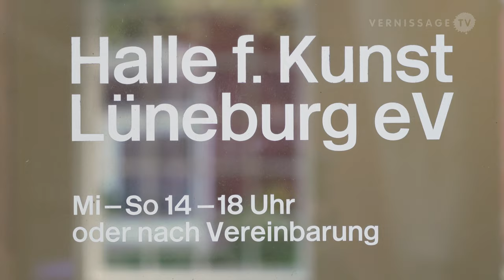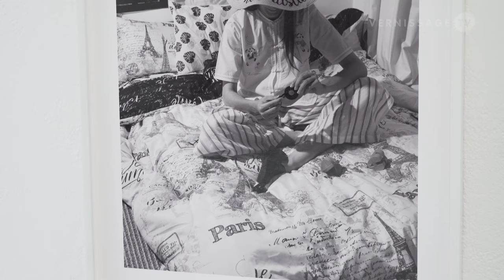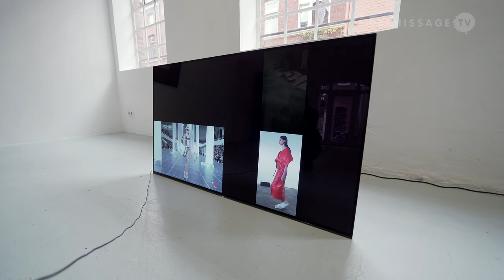Venture Into the Public Realm / Group Show at Halle für Kunst Lüneburg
In this video we have a closer look at the exhibition “Wagnis der Öffentlichkeit” (Venture Into the Public Realm), a group Show at Halle für Kunst in Lüneburg (Germany). At Art Cologne 2020 Halle für Kunst was awarded the ADKV-Prize for Art Associations. In a previous episdode we did an interview with Stefanie Kleefeld (Director, Halle für Kunst Lüneburg), in which she also talks about this group exhibition:

Wagnis der Öffentlichkeit (Venture Into the Public Realm) / Group Show at Halle für Kunst Lüneburg. Exhibition walk-through, November 1, 2020.

00:00 - Intro
00:38 - Bernadette Van-Huy: Do Not Disturb, 2018
01:30 - Juliette Blightman: Portraits and Repetition, 2017
02:26 - Barbara Bloom: Mirror Mirror 7, 1989
03:17 - Sofia Duchovny: Untitled (star2), 2019
03:42 - Sofia Duchovny: for this is why I’m tense, 2016
04:10 - Sofia Duchovny: Baby Macho’s Spirit Complexx, 2018
05:53 - Jana Euler: Innenperspektive mit gedachter Außenperspektive, 2015